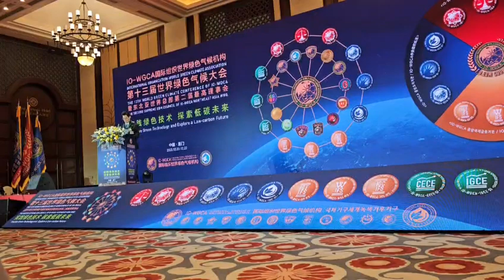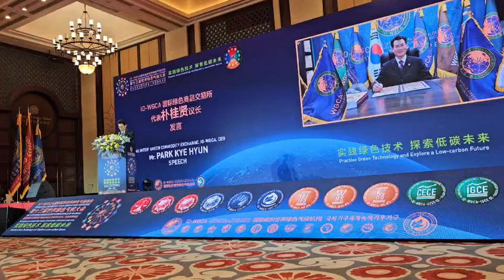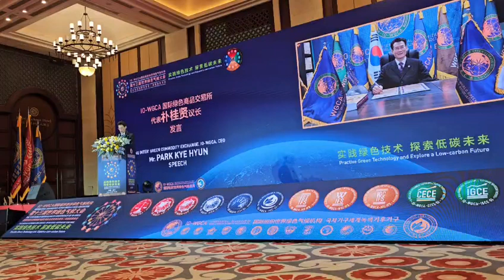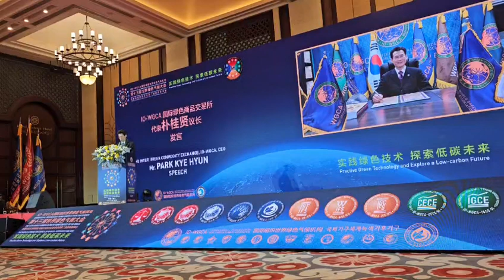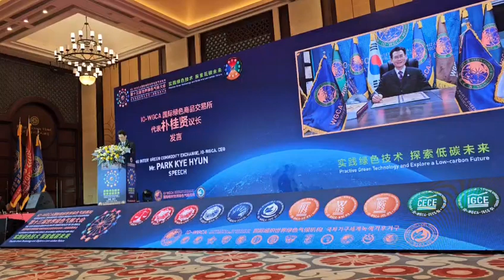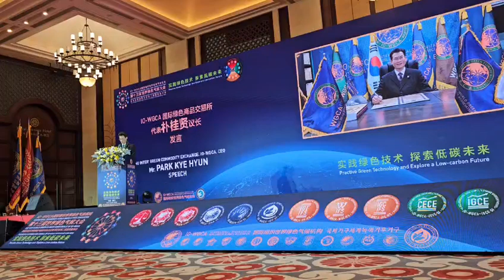12 IGCE NH SH 국제기구 세계녹색기후기구/IO-WORLD GREEN CLIMATE ASSOCIATION